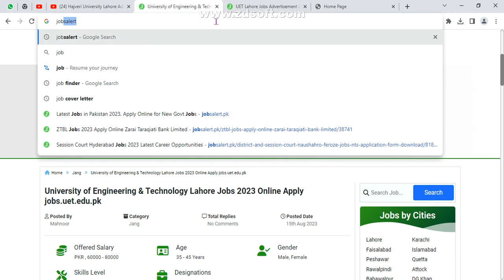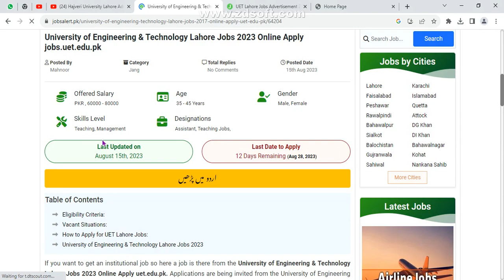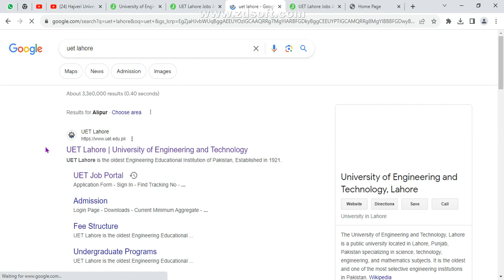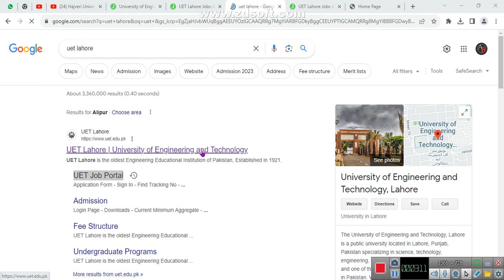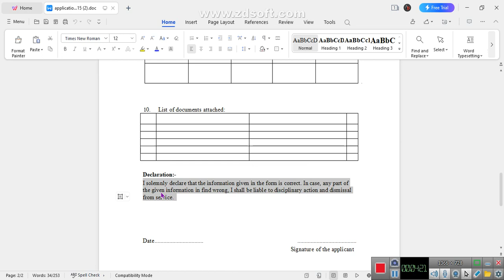UET Lahore Jobs 2023 ┃Apply Now┃Lecturer Assistant┃youtube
In This video  I have Give You a detail how to apply for lecturer assistant in UET Lahore.